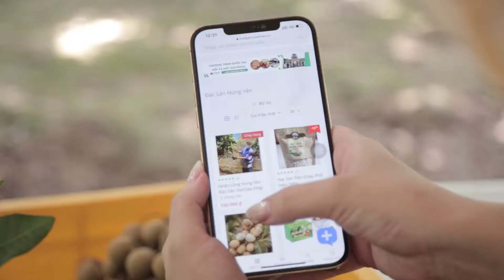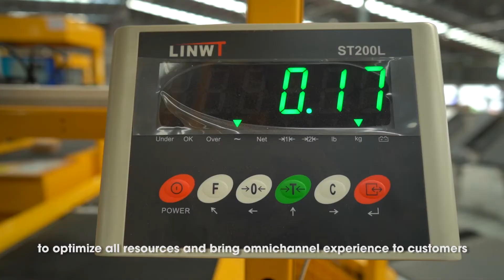Vietnam Post together with the World!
The video clip presents Viet Nam and its designated operator Vietnam Post Corporation, 25 August 2021.

Video clip uses images of Vietnam Ministry of Foreign Affairs and Ministry of Culture, Sports and Tourism.